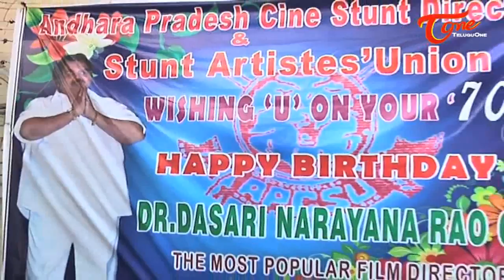Dasari Narayana Rao || 70th Birthday Celebrations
Darsaka Ratna Dasari Narayana Rao's 70th Birthday Celebrations (2014) and Dasari Press Meet